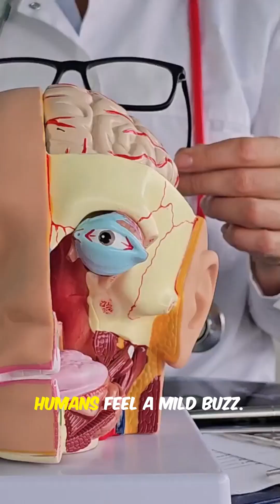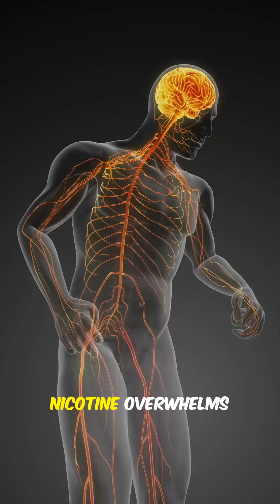Chameleon Taking Tobacco1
What happens when a chameleon accidentally takes snuff tobacco? This interactive wildlife video explains how nicotine acts as a deadly neurotoxin in reptiles. From heart racing to color chaos — discover why this curious act can be fatal.

🎯 Includes:

Funny chameleon intro & quiz

Physiological breakdown

Real-world wildlife lesson